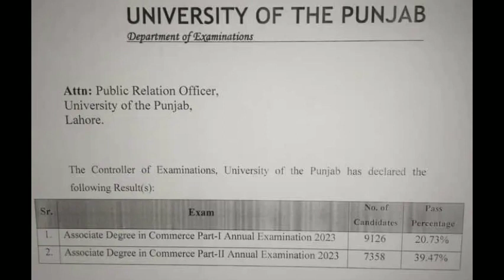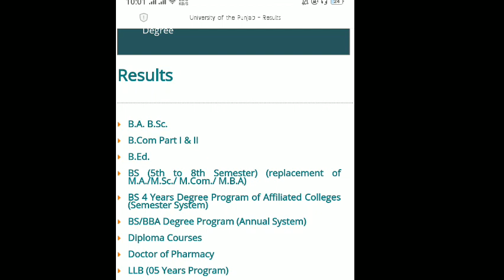good news result announced | how to check result from website | part 1 and part 2 result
Adc result announced
ba bsc part 2 exam result date
Today University of the Punjab has declared the results of Associate Degree in Commerce, Part-1 & Part-2, Annual Examination, 2023.

result kaise dekhe
University of punjab result
adp result 2023
pu 2023 result date
ba part 2 result 2023 punjab university
punjab university ba bsc result
utv education
2nd annual exams result
fbise result 2023
news for students 2023
punjab university ba result 2023
ba bsc exams 2023 result date